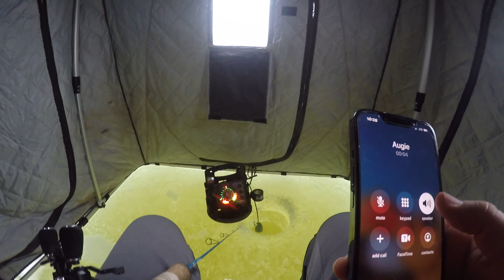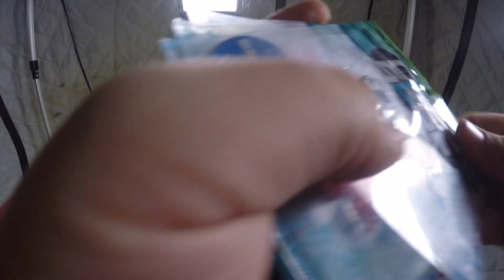Ice Fishing Panfish On New Baits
Went out and put the new Crap Slap plastics to the test. Had a super tough bite and very finicky fish made it tough to get bites. With a tough bite and having 2 inches of water on the ice it made it very difficult to move around with out ice cleats. There was a ton of people on the lake and people drilling holes right next to everyone made it tough as well. managed to get into a few fish but nothing that i was going for. the day before we pounded a ton of 8-10 inch bluegills but conditions change and make it tough from day to day. Hope you guys enjoy days video.

-Dead Stik (used in this video)

ICE JIGS & PLASTICS

THE HOMIES